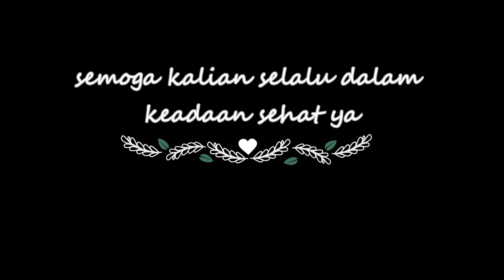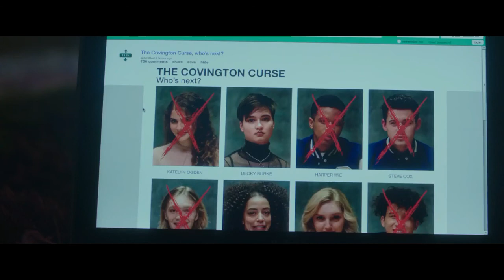FILM MANUSIA MELETUS SEPERTI BALON-Alur Film Spontane0u5 (2020)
ada lagi nih film bagus untuk di tonton yaitu

tinggal klik link lalu nikmati ceritanya ..
jangan lupa sediakan makanan dan minuman kesukaan

mau dm aku? boleh aja silahkan cari instagram aku @mawarworld atau klik link berikut ini